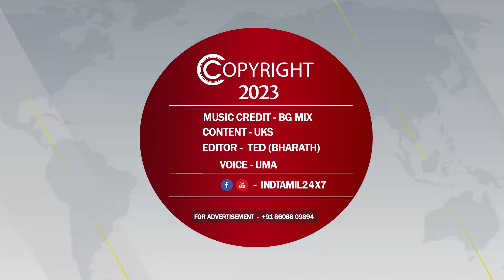அவசரப்பட்டுட்டேனே.... அந்த முக்கிய நபரிடம் கதறிய சந்திர பிரியங்கா.... லீக்கான புது விஷயங்கள்....